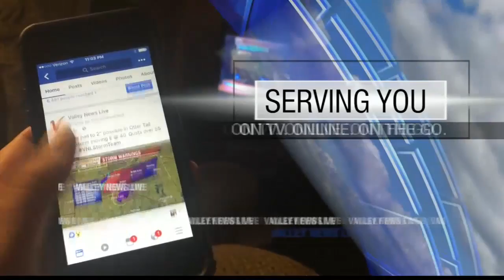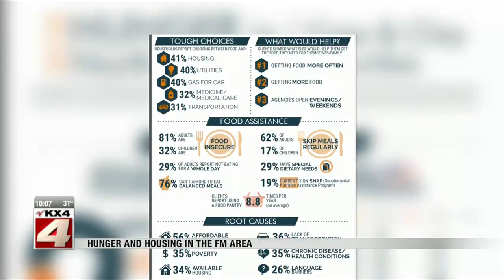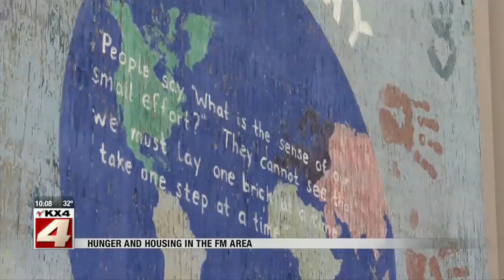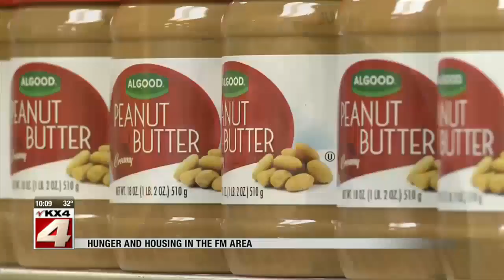News 10pm News Part 1 November 22